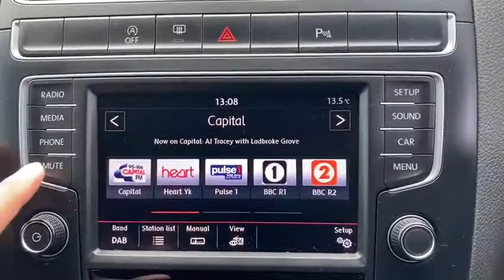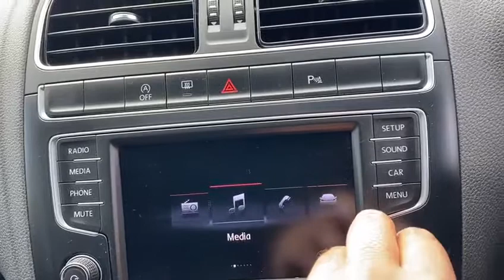VOLKSWAGEN POLO 1.0L MATCH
VOLKSWAGEN POLO
1.0L MATCH

£7,950

Here we at Radley Motor Company have for you another perfect example Volkswagen Polo 1.0 BlueMotion Tech Match (s/s) having covered just 31000 miles Euro 6 YES This vehicle is ULEZ compliant This Vehicle Is Ultra Low Emission Zone charge exempt Full VW Service History One Owner From New 6 Months RAC Platinum Warranty 12 Month Complimentary RAC Rescue & Recovery Front And Rear Parking Sensors 6.5in Colour Touch - Screen DAB Digital Radio Receiver Bluetooth Hands-Free Kit USB and AUX Connectivity Cruise Control Air Conditioning - Manual 15in Alloy Wheels with 185/60 R15 Tyres and Anti-Theft Bolts Alarm w. Remote Central Locking and Interior Prot. Bluetooth Telephone and Audio Connection for Compatible Devices Composition Media System - Glovebox-Mounted Single CD Player, SD Card Reader, AUX-In, Music Playback from MP3 and WMA Files Electric Windows, Front Hill Hold Function Start/Stop Function Tinted Glass Heat Insulating Rear 65 Perc. Absor. Tyre Pressure Loss Indicator Rear Tinted Windows Alarm 2 Keys Remote Central Locking Cup Holder - Front x 2 Driver and Front Passenger Seat Height Adjustment Drivers and Front Passengers Sun Visors with Vanity Mirrors Height and Reach Adjustable Steering Wheel Leather Steering Wheel Leather Trimmed Gear Knob and Handbrake Grip Multi-Function Steering Wheel Split Folding Rear Seat Backrest 60:40 USB Connectivity ABS (Anti - Lock Braking System) with HBA (Hydraulic Brake Assist) ASR (Traction Control) Centre Rear Seat Belt Drivers Airbag Drivers and Front Passengers Safety Optimised Head Restraints and 3 Rear Head Restraints Electronic Engine Immobiliser ESC (Electronic Stability Control) incudes EDL (Electronic Differential Lock) Front Passengers Airbag Height - Adjustable Front Three - Point Seat Belts with Tensioners High Level 3rd Brake Light Isofix Child Seat Preparation (for 2 Rear Child Seats) Power - Assisted Steering, Speed - Sensitive Side Head/Thorax Airbag System for Front Passengers Front Fog Lights with Static Cornering Function Body - Coloured Bumpers and Side Sills Electrically Heated and Adjustable Door Mirrors Rear Windscreen Washer and Wiper with Interval Delay High Gloss Black Decorative Inserts 12V Socket in Centre Console Instrument Lighting White, Adjustable Panel Illumin. and Interior Light Delayed Switch Off Cruise & Park Pack Very Clean Low Mileage Cheap Insurance And Tax Immaculate Condition A Good Genuine Example, All Cars Are HPI Checked, Finance Can Be Arranged, Major Debit, Credit Cards And Bank Transfers Accepted Over 20 Years Experience In The Motor Trade. WE ARE BASED AT GARRETTS GREEN BIRMINGHAM